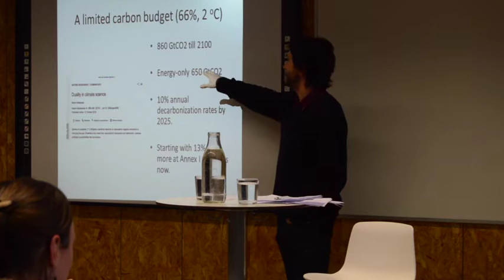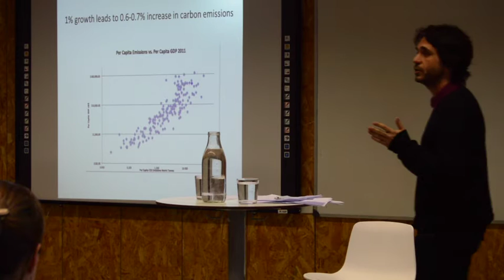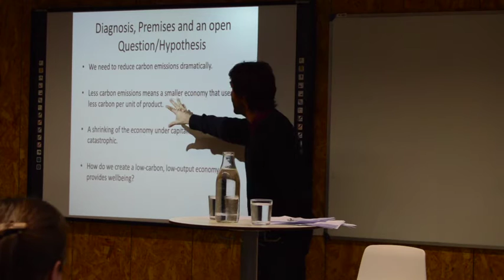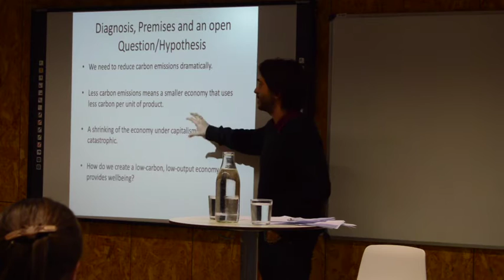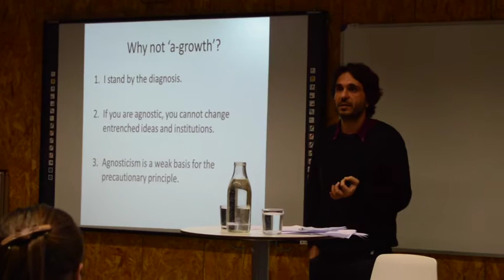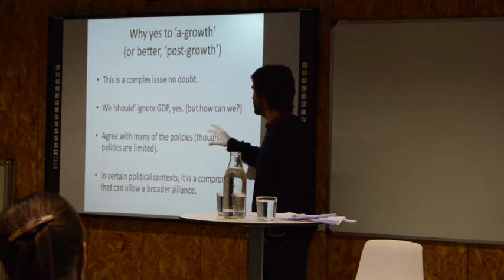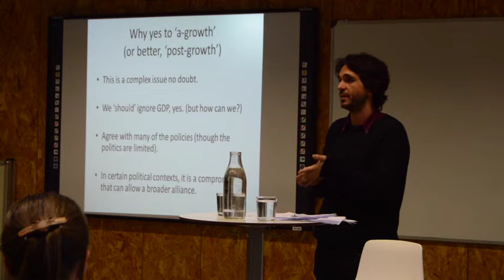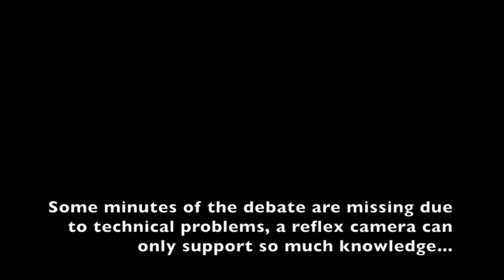A-growth or Degrowth? Prof. Jeroen van den Bergh and Prof. Giorgos Kallis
Debate on “A-growth or Degrowth?” between Prof. Jeroen van den Bergh and Prof. Giorgos Kallis